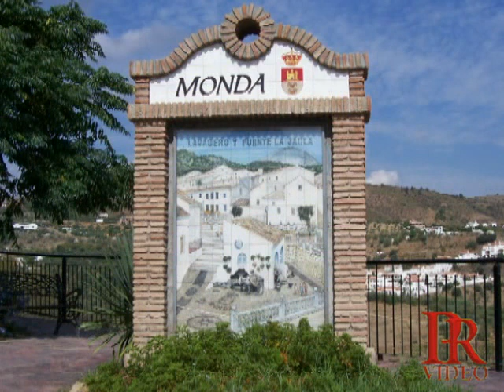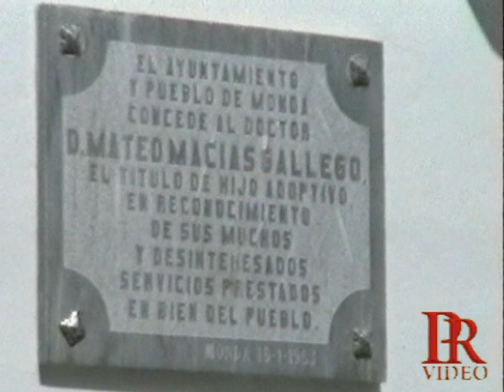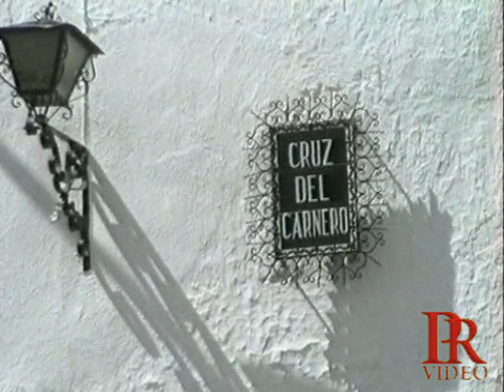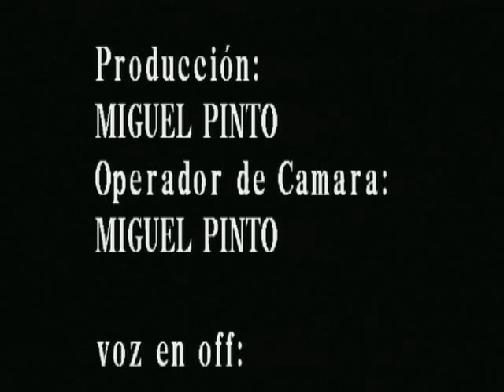MONDA PUEBLO DE LA PROVINCIA DE MÁLAGA Nº 3